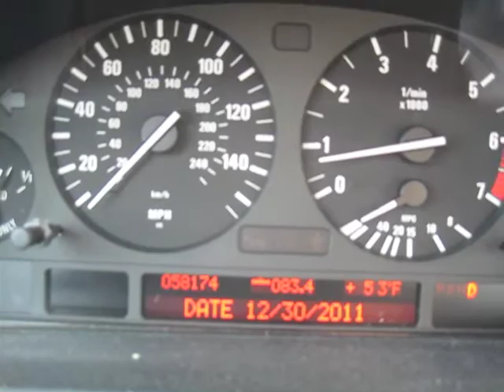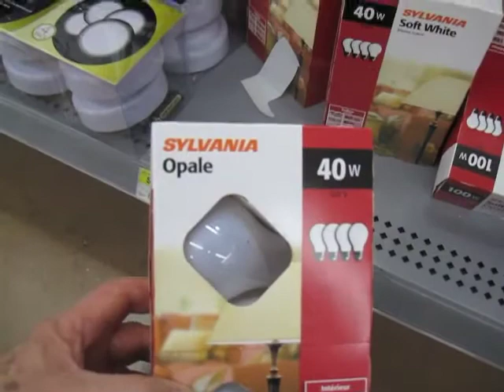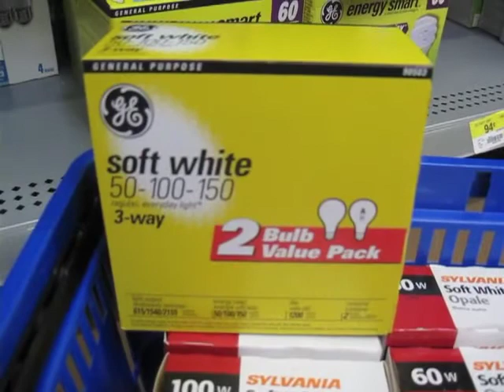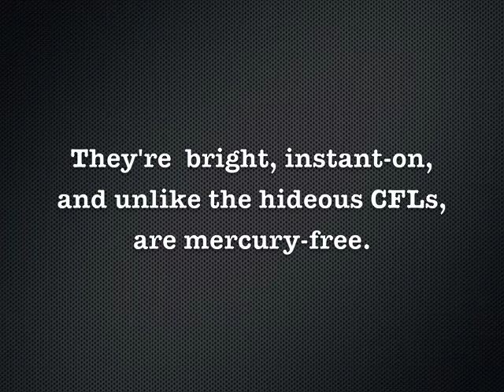Stocking up in advance of incandescent bulb ban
Starting with the 100-watt variety in January 2012, traditional incandescent light bulbs will be disappearing.  I decided to stock up at Walmart.